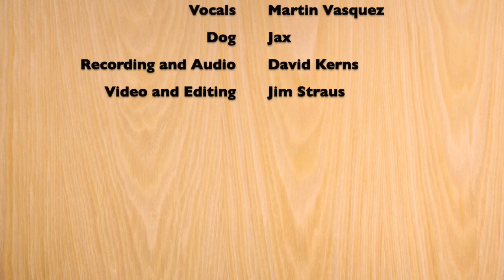Buda United Methodist Church Fireside Chat 6/10/2020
Methodist church, hymns, scripture, prayer, meditation